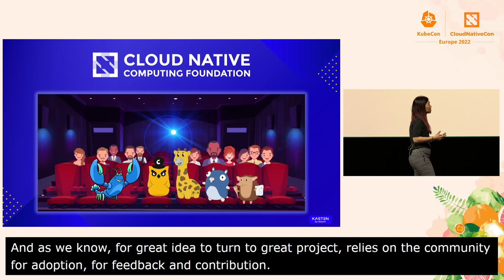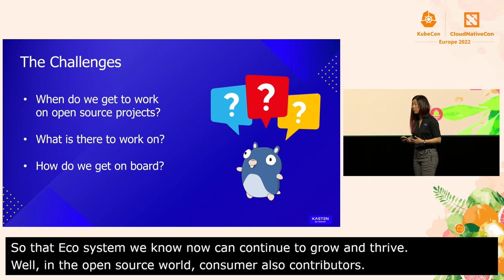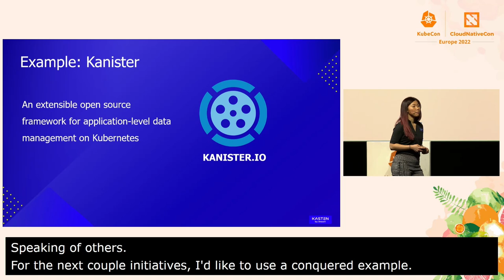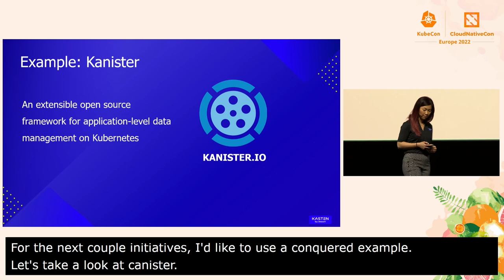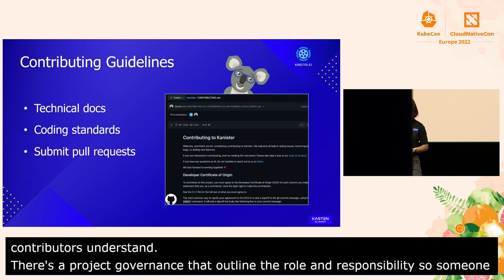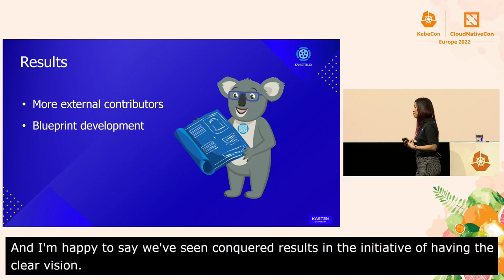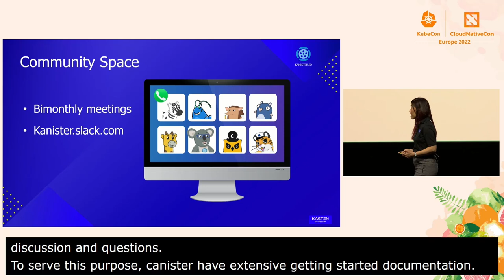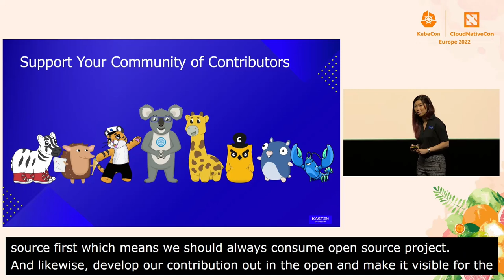Keynote: Supporting the Community – So Open Source Projects Can Grow and Thrive - Le Tran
Keynote: Supporting the Community – So Open Source Projects Can Grow and Thrive - Le Tran, Member of Technical Staff, Kasten by Veeam

Modern software is built on open source projects, and in turn, the success of any open source project hinges on its community members and their contributions. So how do we create communities with active contributors and ensure our open source projects benefit from their innovative ideas? At Kasten by Veeam, we are working to build an open source community whose members contribute often, and in meaningful ways to our open source cloud native projects. During this session, a member of the technical staff from Kasten, Le Tran will share some insights on our journey to build an open source community, including the benefits and challenges that come with creating a contributing culture in an organization.